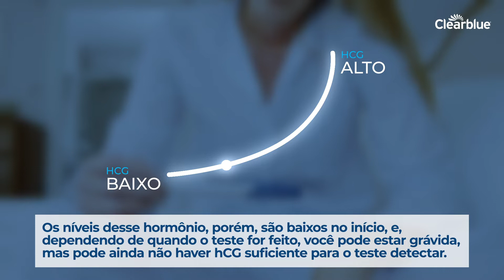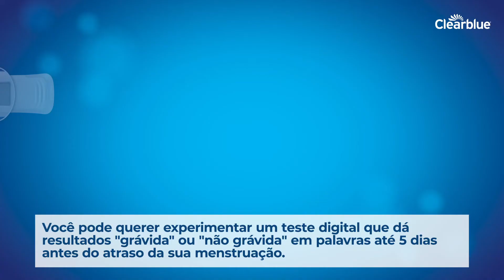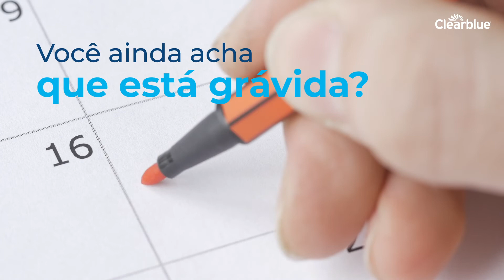Seu teste de gravidez deu negativo, mas você tem náuseas ou seios sensíveis?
Este vídeo destina-se ao uso no Brasil. Ele foi criado apenas para informações gerais sem quaisquer garantias, representações ou compromissos, explícitas ou implícitas, e não constitui aconselhamento médico. Pode referir-se a produtos ainda não registrados ou aprovados em um determinado país. Visite para saber quais produtos estão disponíveis no seu país.

Chapters:
00:00 Um resultado negativo significa que você definitivamente não está grávida?
00:40 Não fique tentada a testar muito cedo
01:00 E se minha menstruação atrasar e eu obtiver um resultado negativo?
01:30 Verifique as instruções e a data de validade
02:07 Você ainda acha que está grávida?
02:24  Experimente o Teste de Gravidez Clearblue Saiba Antes